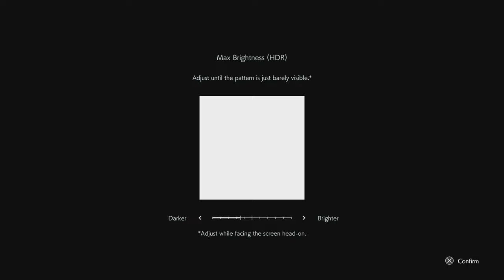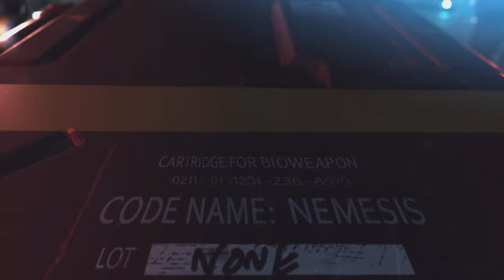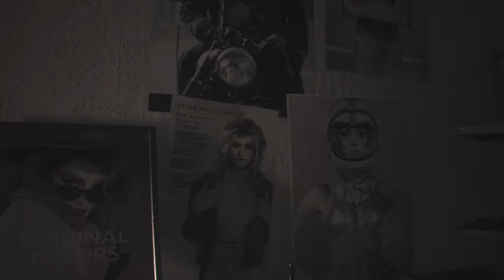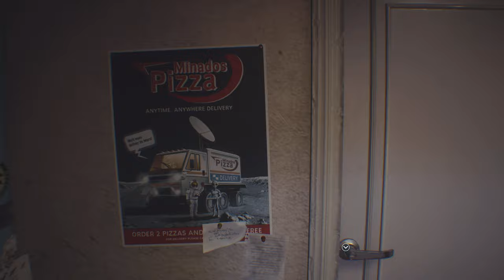RESIDENT EVIL 3 PS5 Ray Tracing Gameplay - No Commentary